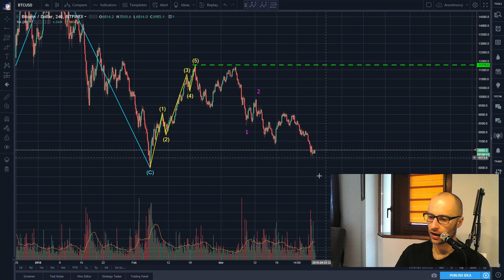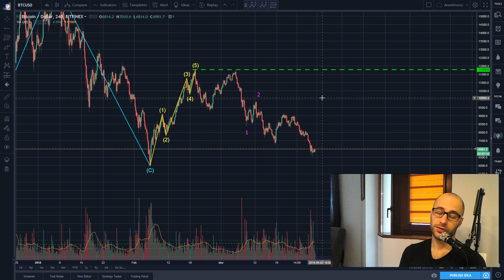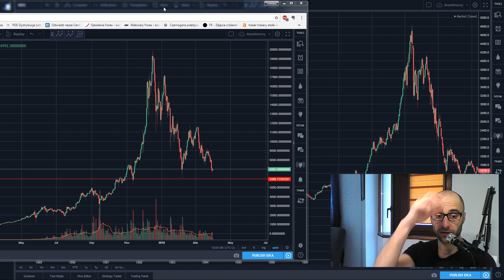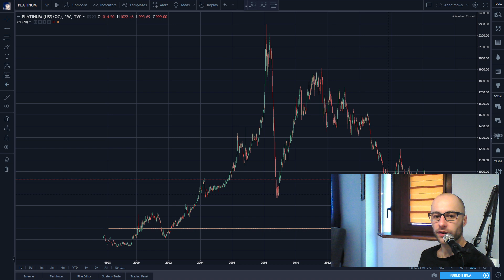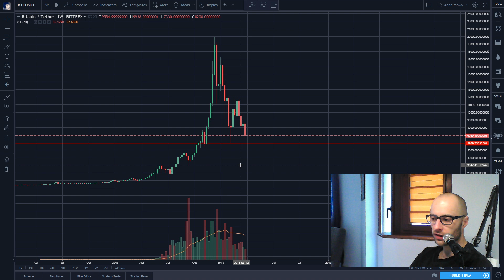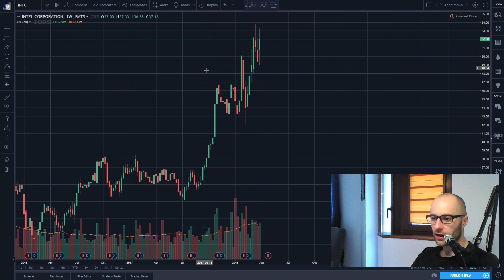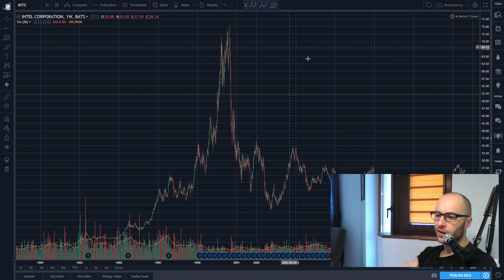Przegląd BTC 31 marca 2018 - będą wzrosty? Będą spadki?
Moja próba interpretacji sytuacji na wykresie BTC/USD wg. teorii fal Elliotta